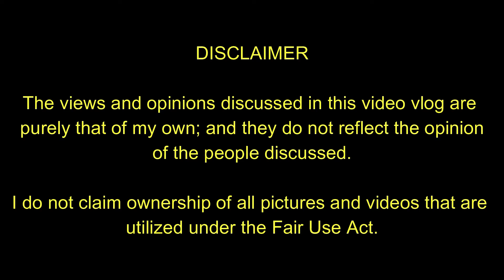Saan kaya nanggaling ang pag iwas ni Leni sa mga tanong ni Isko?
Mapapansin na tila iwas na iwas sumagot si VP Leni Robredo sa mga katanungang ibinabato ni Mayor Isko Moreno patungkol sa isyu na sila daw ay pinag baback out! Panoorin dito ang analysis ni Vlogcaster at ni Chairman Ernest Ramel!